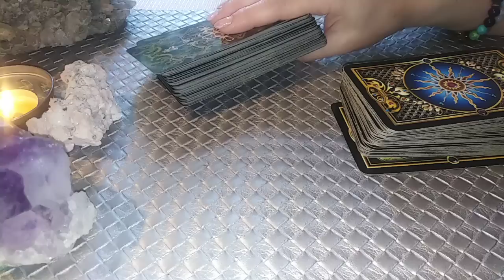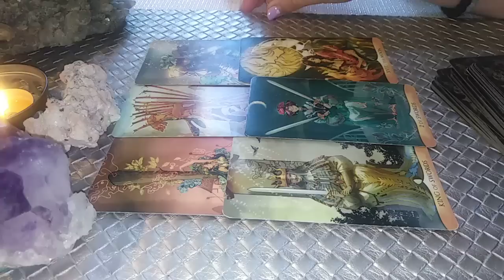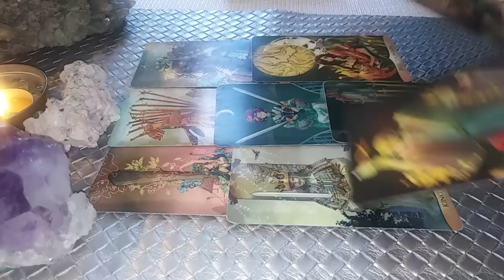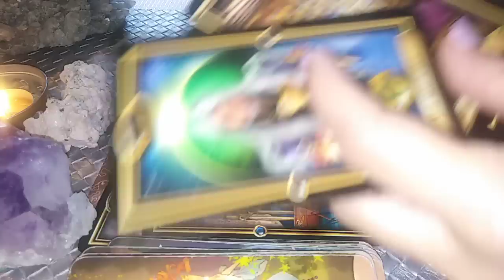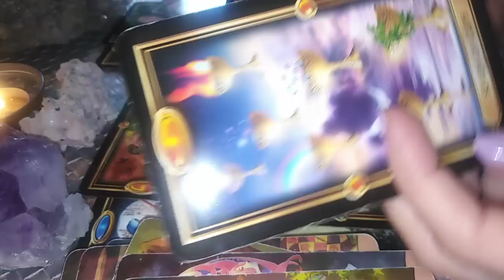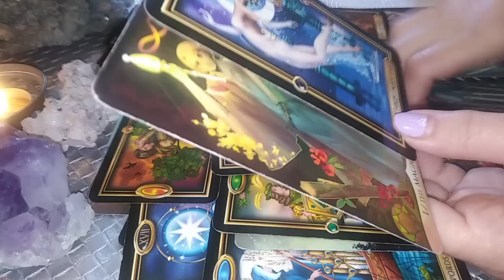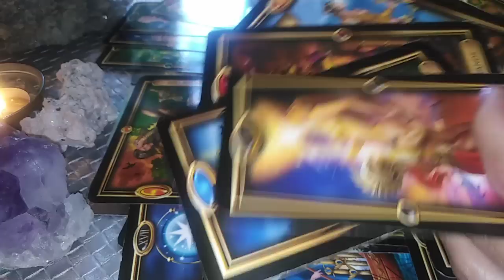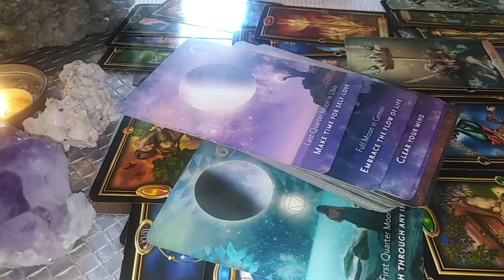FECIOARA - AUGUST 2022 - POVESTE DE SUFLET CU TESTE, INCERCARI ! DECIZII ! AMANARI ! INCEPUTURI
Etalare pentru zodia FECIOAREI: Soare, Luna, Ascendent, Nodul Nord sau Venus. A se retine ca aceste citiri sunt colective. Va invit sa Selectati informatiile care corespund vietii voastre particulare.